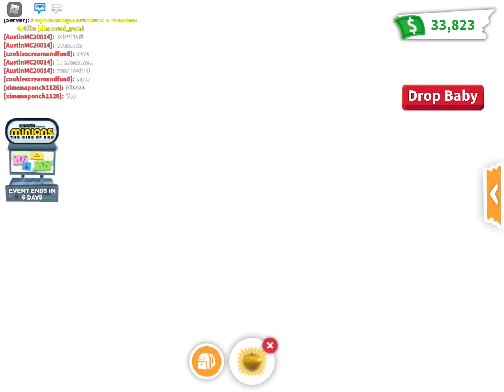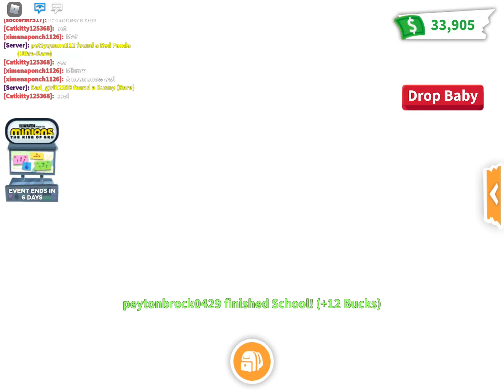Adopt Me: Hatching the Diamond Egg!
I hatch the Diamond Egg from the Star Rewards. What will I get?!